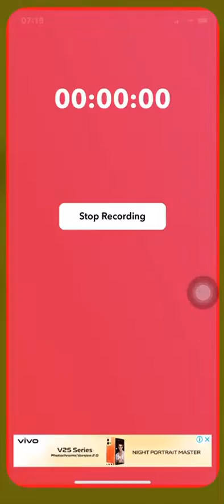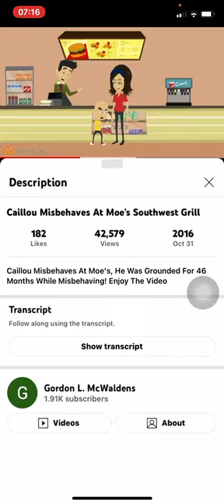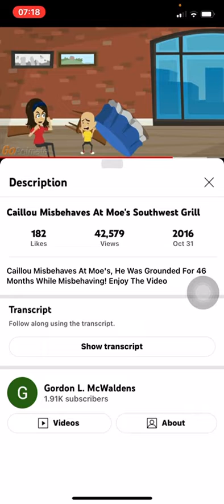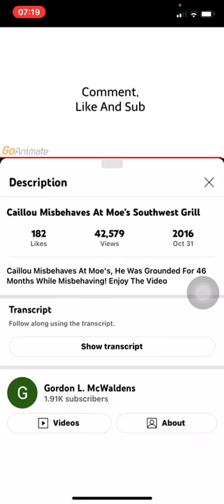S6:E3 Caillou Misbehaves At Moe's Southwest Grill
Caillou Misbehaves At Moe's, He Was Grounded For 46 Months While Misbehaving! Enjoy The Video